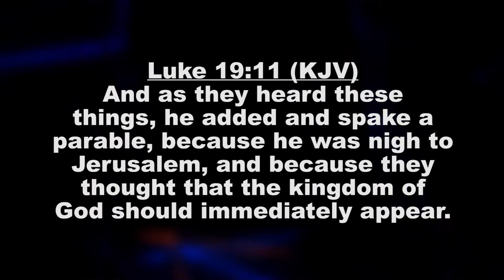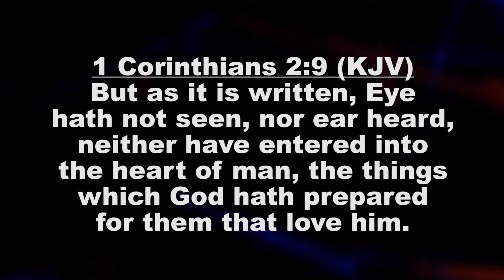PASTOR SONNY O. WOGU - KINGDOM STEWARDS AND OUTCASTS